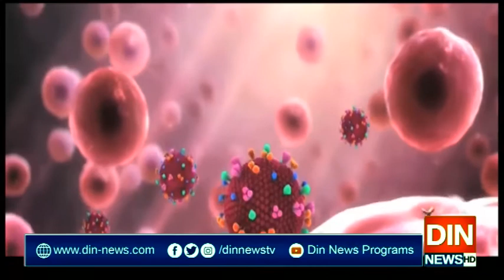ایرانی صدرحسن روحانی کاوزیراعظم عمران خان کوٹیلیفون